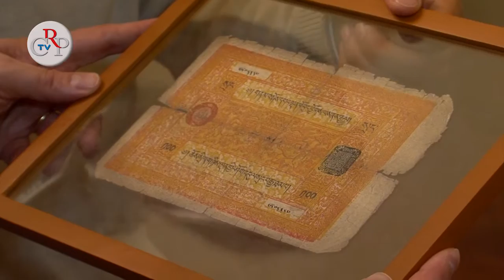Per il Tibet e i diritti umani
L'Associazione per il Tibet e i diritti umani ha presentato, a Palazzo Lascaris, il programma delle iniziative per il 2013. Sono intervenuti il presidente Giampiero Leo ed i vicepresidenti Gianna Pentenero e Antonello Angeleri. La data scelta per la presentazione ricorda il 63° anniversario dell'occupazione cinese in Tibet, che Pechino definisce "pacifica liberazione". Ma gli attivisti per i diritti dei tibetani descrivono come una sistematica repressione di questo popolo.
[intervista a Giampiero Leo, presidente Associazione Tibet
intervista a Tashi Samdup rappresentante della comunità tibetana in Piemonte]